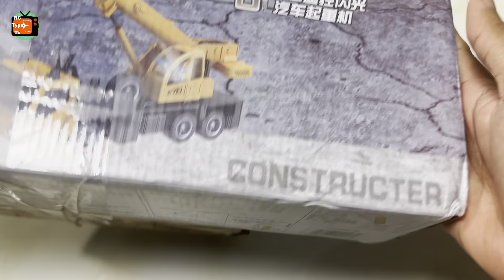RC 2.4Ghz the model simulation constructer vs Racing car unboxing & testing |Rc Best budget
RC 2.4Ghz the model simulation constructer  vs Racing car unboxing & testing